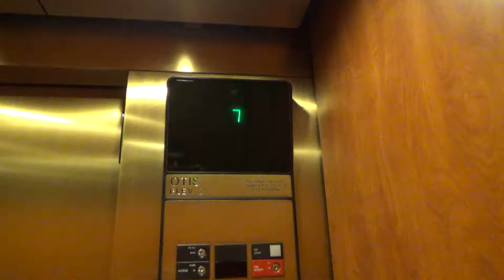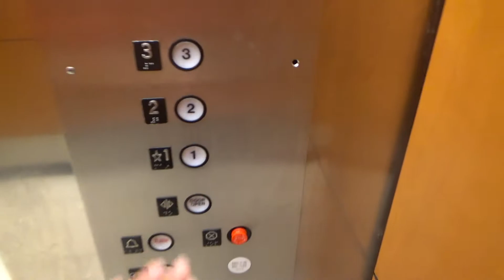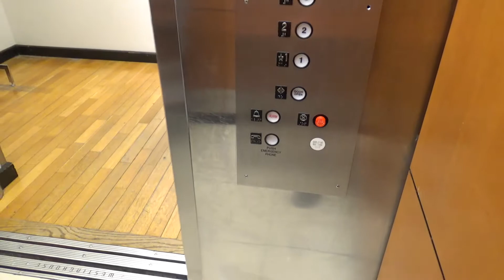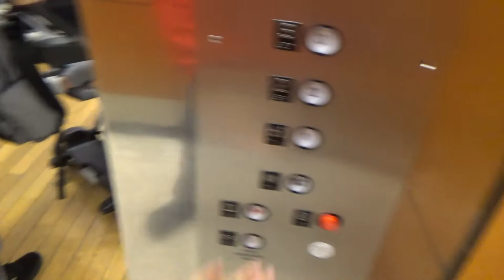NICE Westinghouse Traction Elevator at Macy's, South Hills Village Mall, Bethel Park, PA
Recorded: 1/27/2018

I'm usually not a big fan of newer Westinghouses, but this elevator was awesome!  It runs very well and smoothly, and it is in very good condition.  I think this elevator is 100% original; I could be wrong, and there may have been some slight modding done.

Elevator Facts

Brand: Westinghouse
Hoist: Traction
Fixtures: Epco - CL Circleline
Type: Passenger
Speed: 85 FPM
Max Jerk: 3.80 FPS^3
Avg Jerk: 0.46 FPS^3

End Screen Music: Colour by Marshmello